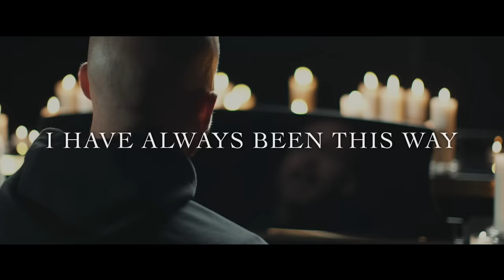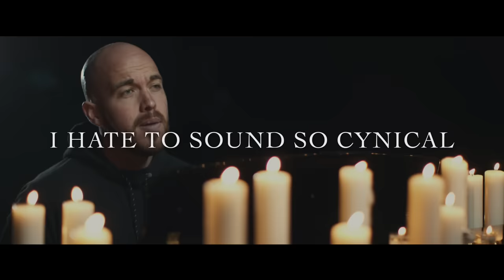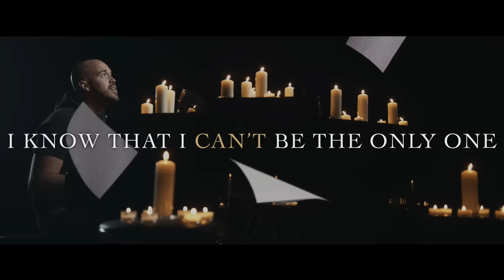Citizen Soldier - Waiting On The Sun (Official Music Video)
Are you more sick of the pain, or sick of hearing things will get better?